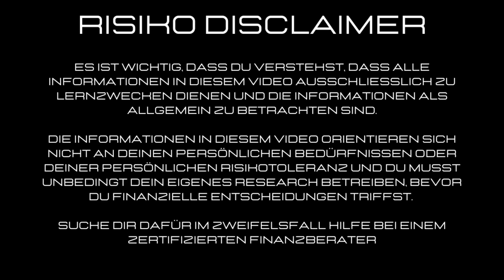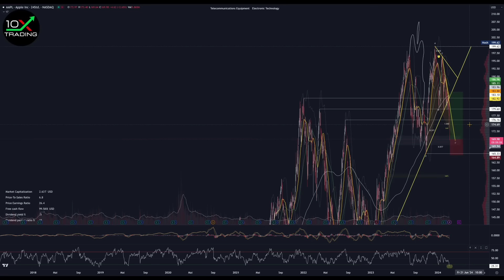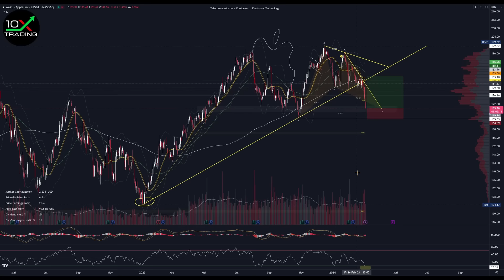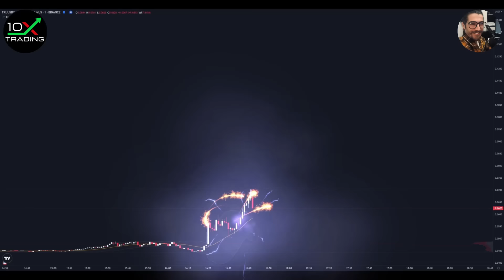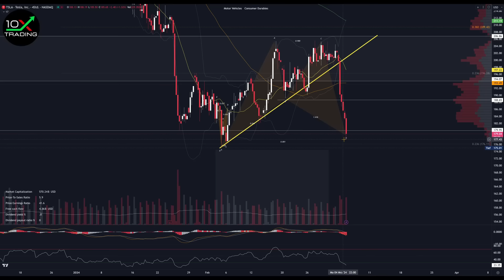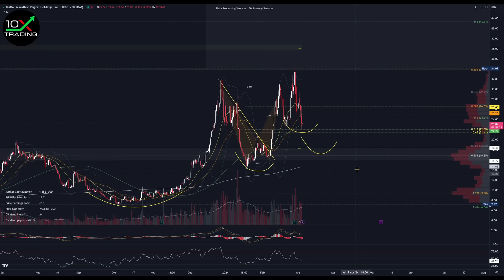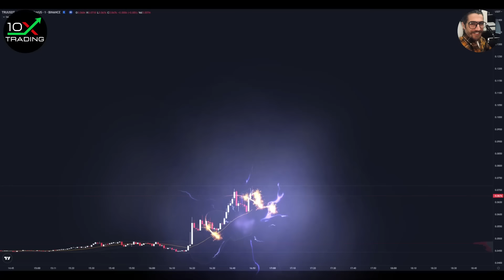AKTIEN - "JETZT KAUFEN..?"🥵💥- Tesla - Apple - Palo Alto - Adobe - Microsoft - Mara - Crash - Dip Buy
👉🏻📖Trading/Mindset Bestseller
"Trading in the Zone" von Mark Douglas (deutsche Version!):

👉🏻🎙️Mein Mikrofon:

0x38C53700A0a4c5a90667de1Dd16EE1BEf3Be24Ad